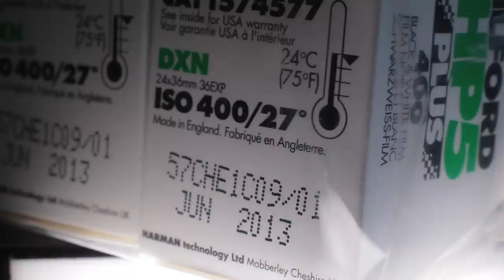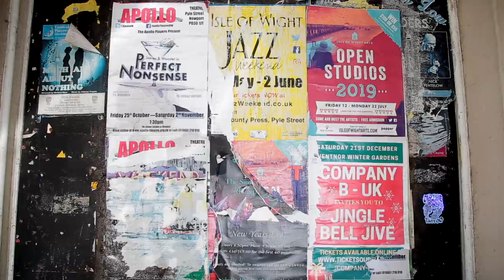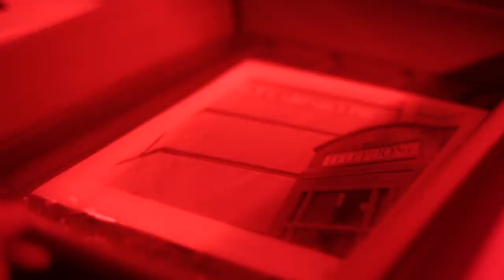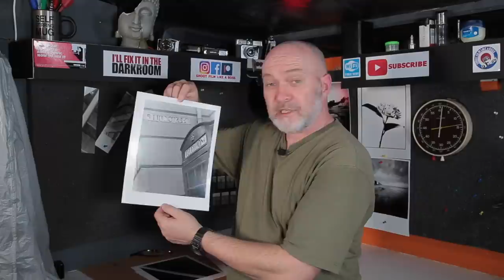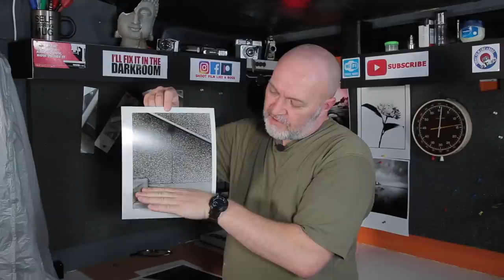Gritty Street Photography on Film. Backstreets of Ryde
Now you can. Cheers!

QUICK LINKS

ORIGINAL PRINTS FOR SALE

EQUIPMENT USED

CAMERA - Chinon CE5
FILM - HP5 400
DEVELOPER - Rodinal 1:25, 6 mins, 5 inversions each 30 seconds.
STOP & FIX - Fotospeed
ENLARGER - DURST M605
PAPER - Ilford Multigrade Deluxe resin
DEVELOPER - Ilford MG
STOP & FIX - FOTOSPEED
PRODUCTION GEAR
CANON 6D, GOPRO 7 BLACK, TASCAM DR10L MIC, SENHEISSER SHOTGUN MIC,
NEEWER LED PANELS, GVM COLOUR PANELS,
Editing - FCP, PHOTOSHOP, LIGHTROOM